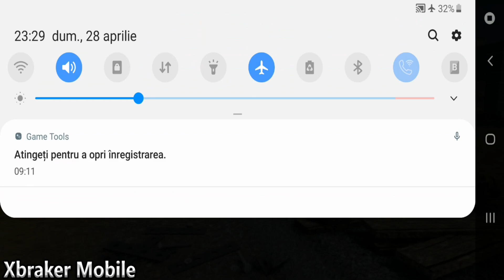Train Station Virtual Construction Building Games Android Gameplay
😍About This Game:Do you love railway construction games using heavy machines or want to be house builder in future with heavy construction vehicle? You must have played many railway construction simulation games in past, but we are going to present special train station construction games with heavy equipment. In this railway station construction site games, you are part of top ten home builder & government contractor and using virtual construction vehicle to build heavy construction parts and railway tracks of the best train station. We are providing you heavy machine, dumper truck, extreme forklift, heavy bulldozer, harbor crane and loader excavator with much heavy construction vehicle of house builder and train builder to build special train station construction parts in railway station building games. Just enter into virtual construction games train parking and show your heavy construction building and crafting ideas by railroad building construction.
As a famous city house builder, real builder or train builder and you are assigned free construction and heavy construction simulation to make new railway tracks using heavy machine world builder crane sim. Drive construction truck, train builder crane and excavator crane on the real road to place mud, stones and train track to proves yourself as the real driver of the heavy machines in railway construction site games. Complete all the heavy construction parts of heavy construction building by driving virtual construction vehicle for special train station construction as the home builder to be champion of all construction building games. As you complete your railway station building design, you win more score unlock the other railway station & railway tracks level. It's the best chance to drive the loader excavator and heavy machine by playing special train construction games of train parking for all.
Railway construction site games are amazing house builder games with lots of heavy machines and amazing building and crafting features during the construction parts of railroad building. Enjoy All the game levels to complete railway station building in construction building games and best train station construction games.
Features:
Super chance to get a real experience of home builder and house builder
Enjoy real train craft being part of best Amtrack station construction games
Drive extreme forklift & loader excavator as house builder & train builder
Unlock the railway tracks & railway station level by playing more games
Full building station in Real train station construction simulation games
Download Train Station Virtual Construction Building Games for Free…